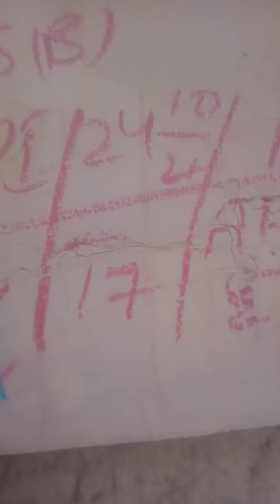EPI Compaigns | Wall Write Up | Interpretations for general community